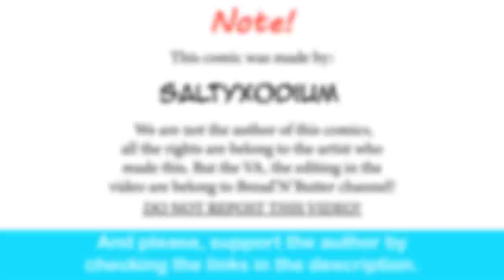Arcues Waifu Make Up For Her Daughter Impulsiveness | SaltyXodium comic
Arceus is gorgeous.